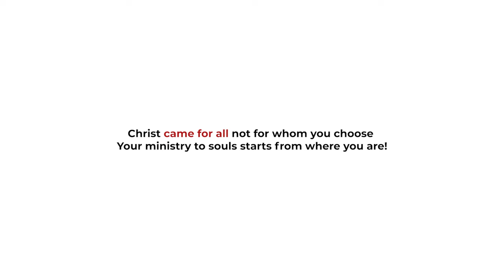She asked for souls and this happened